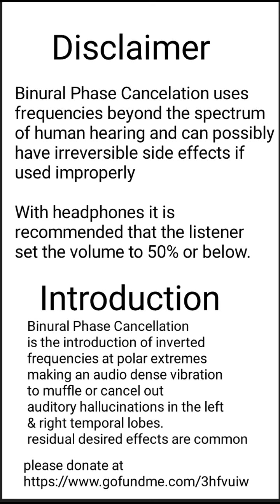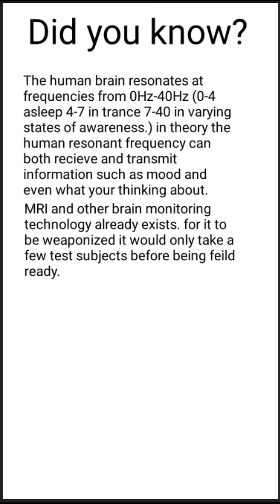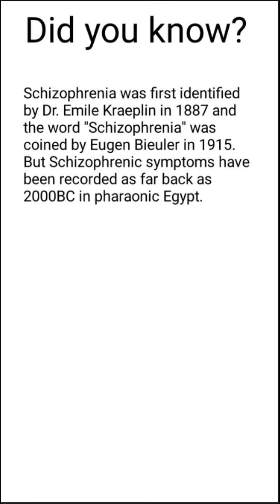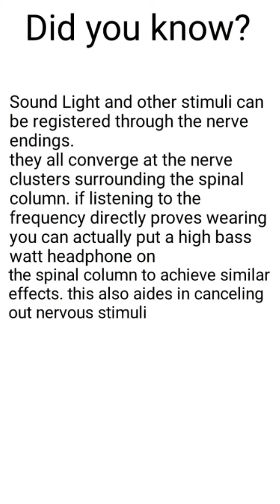Binaural Phase Cancellation Full Bass Schizophrenia Demon Oppressed V2K READ DESCRIPTION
Binaural phase Cancellation is the introduction of inverted frequencies at polar extremes making an audio dense (Sound Proof) vibrational frequency to muffle or cancel out auditory hallucinations in the left and right temporal lobes of the brain. it is recommended that one should use 50% volume or less when listening through headphones. may cause headache, hearing complications (both temporarily and/or long term), & may slightly inhibit motor skills temporarily.

Shepard Solutions is a start up business and is dependent on your donations to further the research development and exposure of our products.